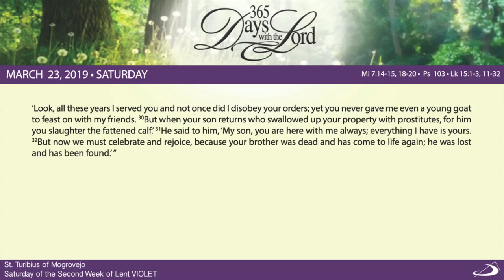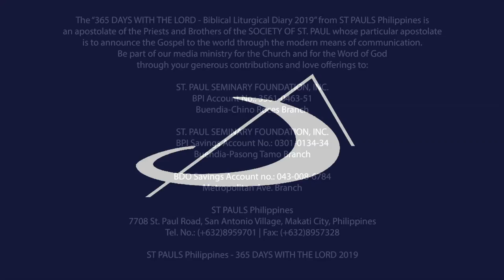365 DWTL | Saturday of the Second Week of Lent | March 23, 2019